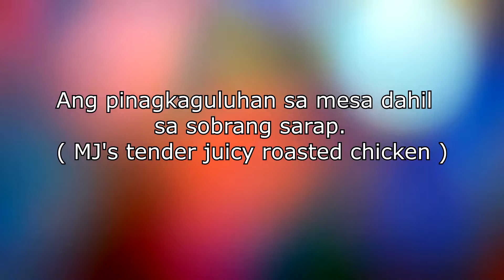Ang pinagkaguluhan sa mesa dahil sa kakaibang sarap! MJ's Tender juicy roasted chicken! So yummy!